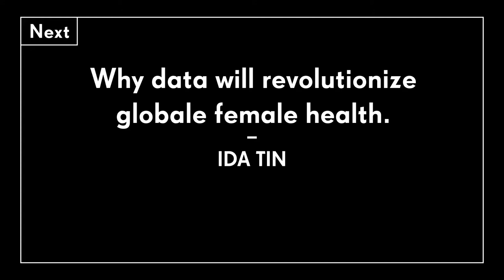re:publica 2016 — Ida Tin: Why data will revolutionize globale female health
Ida Tin, CEO and co-founder of Clue, the world’s fastest growing period tracking and fertility app will talk about how we can use data to fill the gaps in the vastly under-researched field of female health and reproductive health.